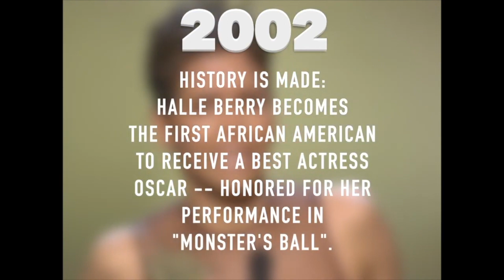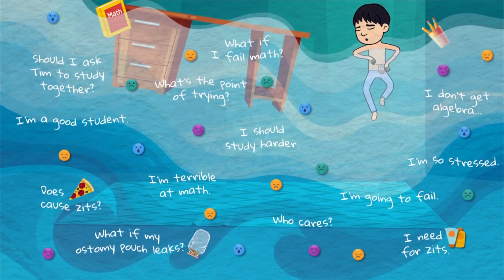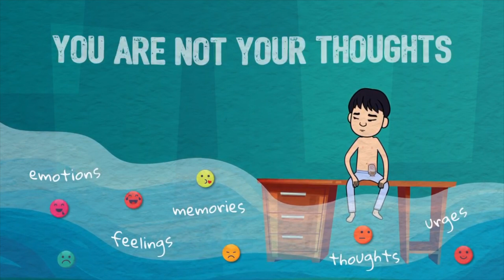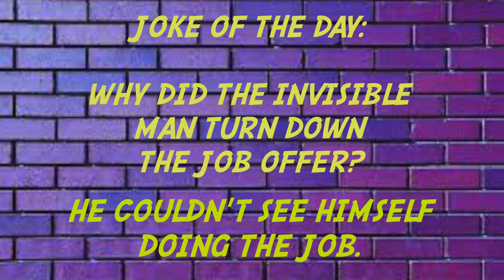Arrow News 3 24 2022